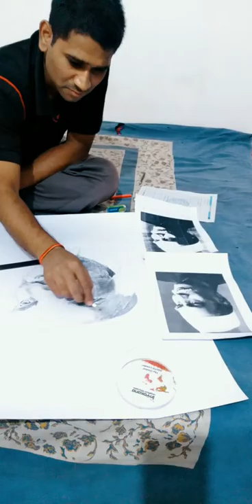Nayan art college Patna